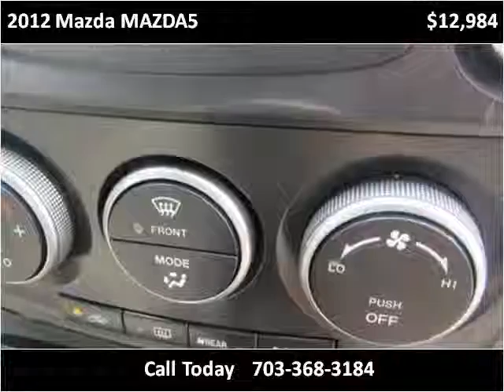2012 Mazda MAZDA5 Used Cars Manassas VA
This 2012 Mazda MAZDA5 is available from Battlefield Ford Manassas.